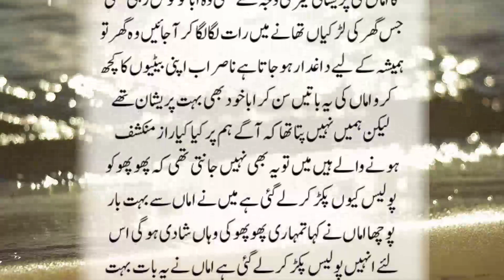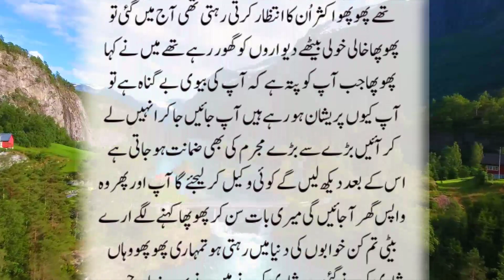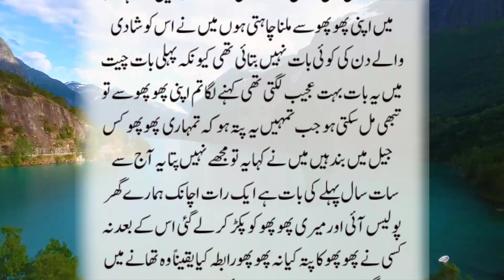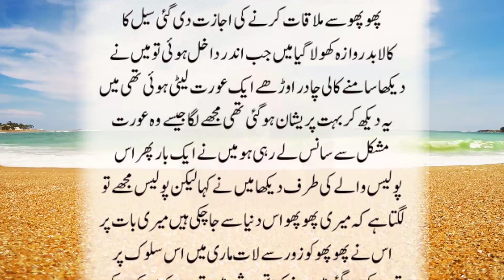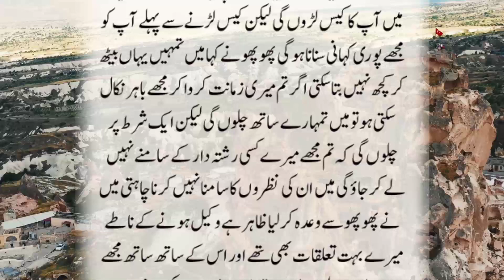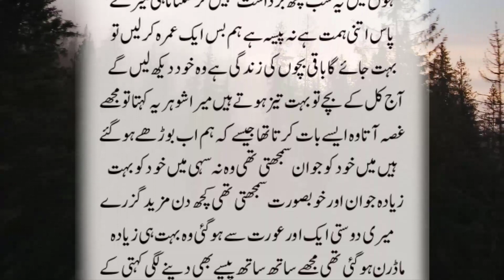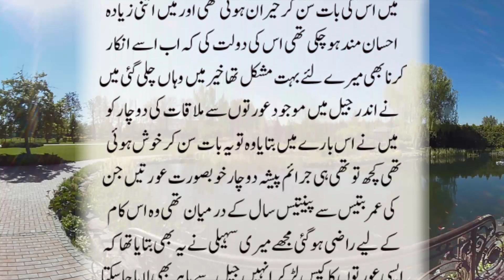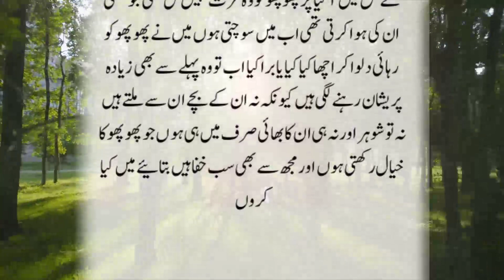An Emotional Heart Touching Story | Moral Story | Sachi Kahaniyan | Golden Words Urdu/Hindi St 1028